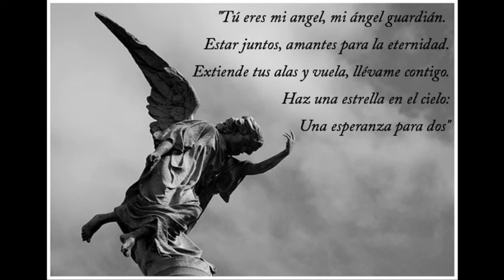Monitor - Angel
Music's copyright owned by Archangel Music (Greece), 2007. Any queries about this video please contact the YouTube account owner.